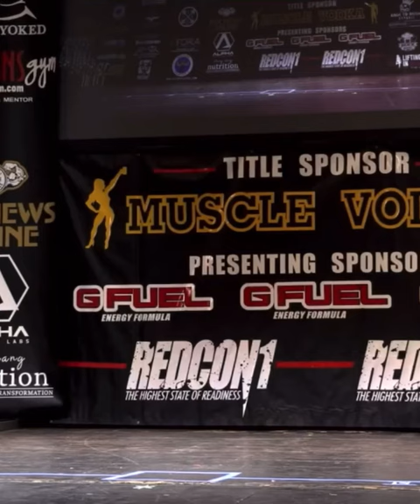If I can do it you can do it